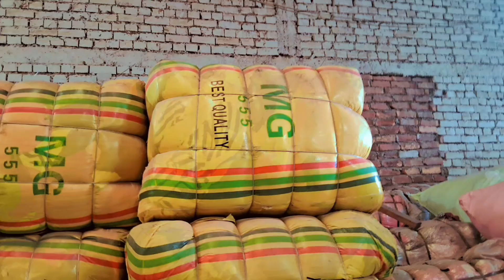A grade Child parka🔥|Export surplus wholesale|surplus winter collection|surplus jacket